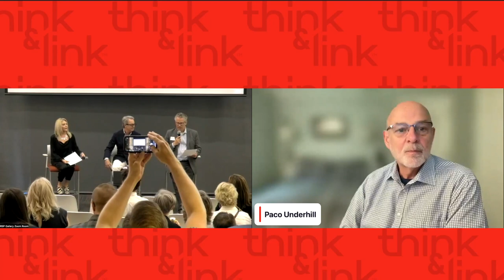Think & Link with James Damian and Paco Underhill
We are finishing this quarter centering our conversation on design and science in the customer experience. This will be an intellectual sparring session with two great minds challenging each other to elevate how we study and design experiences. Both of these guests have made appearances on our stage before, and as before they come with a full quiver of inspired stories to share.

We have the gentleman of design, James Damian, former head of design from Best Buy. He is paired with the author of “Why We Buy” Paco Underhill who is best known for the phrase “the butt brush” -- and you’ll have to ask him what that means, or read the book.